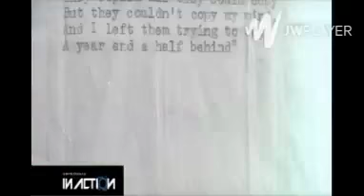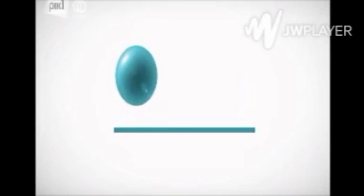Άγια Πάθη. Πόσο πόνεσε ο Χριστός πάνω στον Σταυρό. Αρετή Δημοσθένους και Σωτήρης Φραντζέσκος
This video is about the Pain Jesus was given by the Jews during his Crucifixion. Areti Demosthenous and Medical Doctor Sotiris Frantzescos